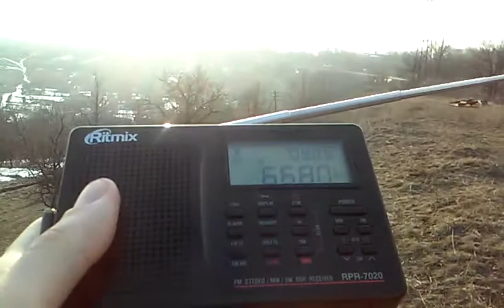[Tropo] 66,8 MHz - Radio Rossii - Valuyki (177 km)